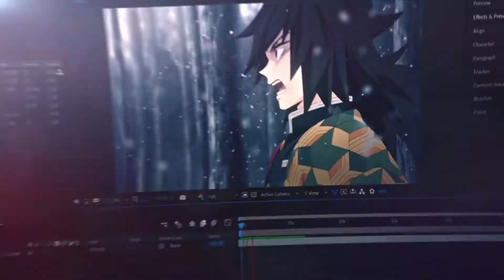Giyuu - Bunny girl 1only// [AMV/EDIT]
song: bunny girl by 1only